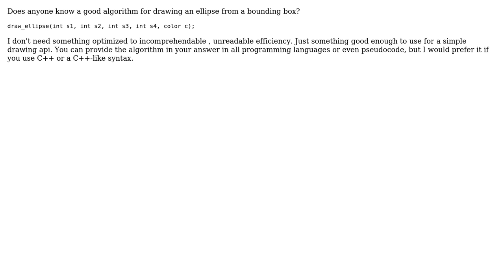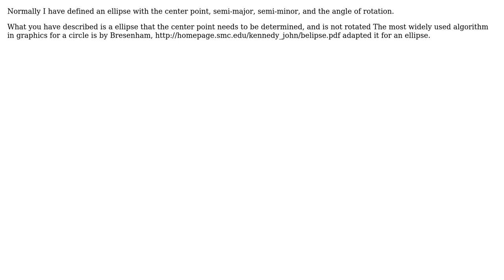Software Engineering: Drawing Ellipse from a bounding box? (2 Solutions!!)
Software Engineering: Drawing Ellipse from a bounding box?

With thanks & praise to God, and with thanks to the many people who have made this project possible! | Content (except music & images) licensed under CC BY-SA | Music | Images & others | With thanks to user uesp user mhoran_psprep user ApprenticeHacker and the Stack Exchange Network Trademarks are property of their respective owners. You are responsible for your own actions.